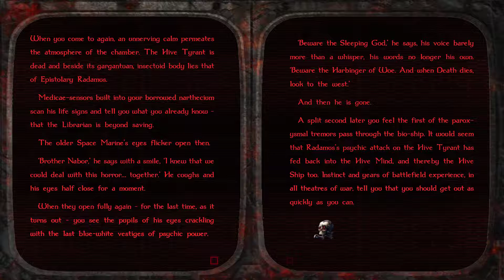Let's Play Legacy of Dorn: Herald Of Oblivion #3 - Carnifrex and Hive Tyrant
ok now that we have dealt with the Genestealer Broodlord and found our apothecary dying in the wall and recovered his gear and Gene Seeds, its time to after another Battle Brother and im going after the Librarian First, since he would be a powerfull ally here if he is still alive...